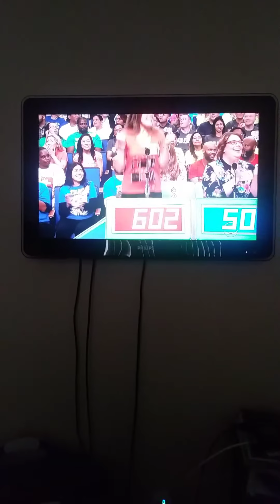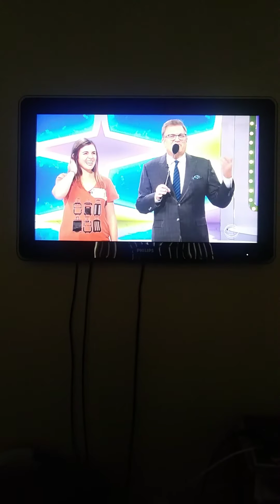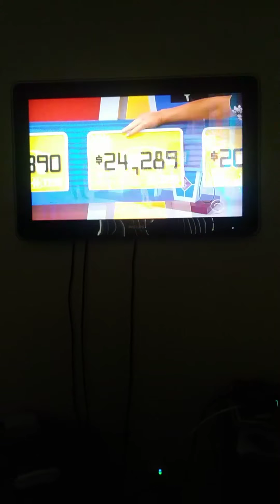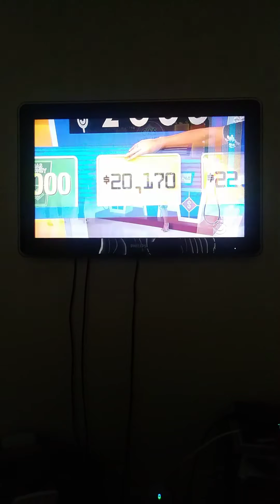Apr. 2020: Allison Didn't Win The Nissan On TPiR 😞📺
Allison Was Sad On Gas Money Today.